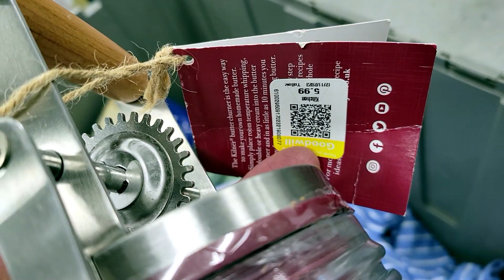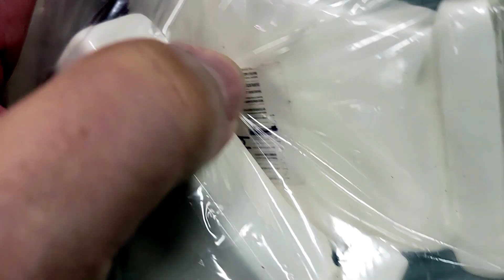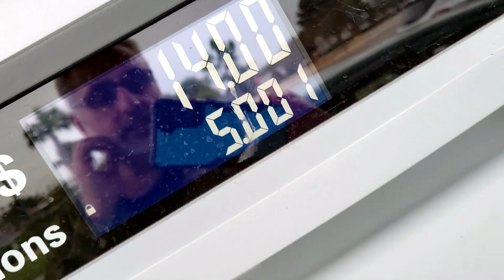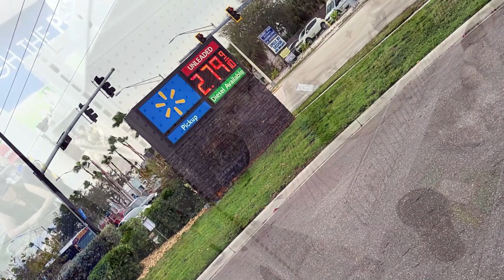Florida thrift store finds #497 Every day thrifting is an adventure!!!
I love finding new things and today had a bunch of goodies!!!